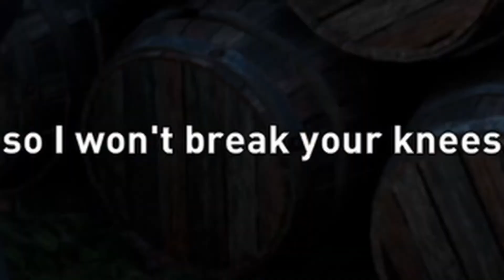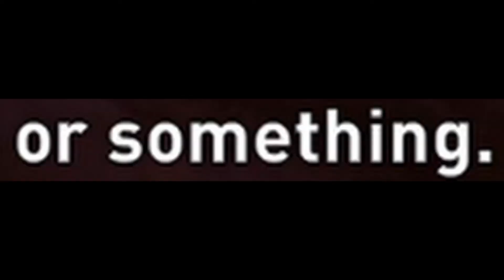Assassins Creed Valhalla but ALL the animals hate me.. (Funny Moments)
Some more clips of animals attacking me, interesting glitches, and enemies... peeing.